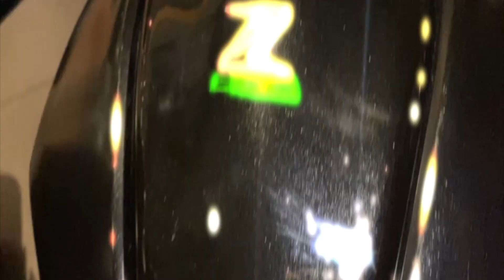On va chercher sa nouvelle Z800 Akrapovic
Aujourd'hui on va chercher la moto de Jason et dans cet vidéo je vais vous la présenter + la tester !